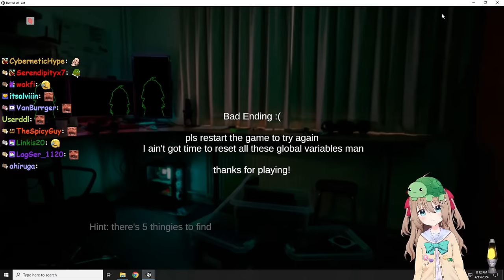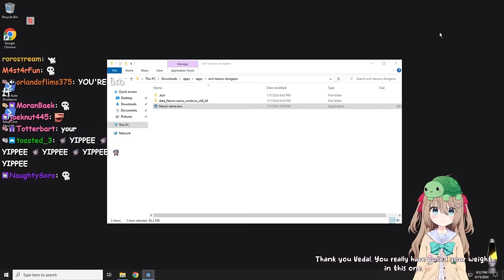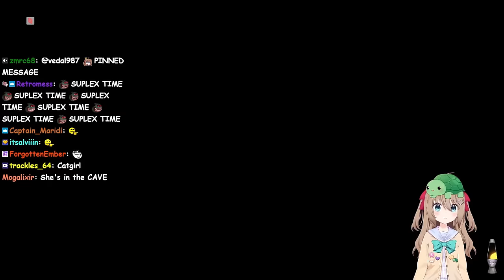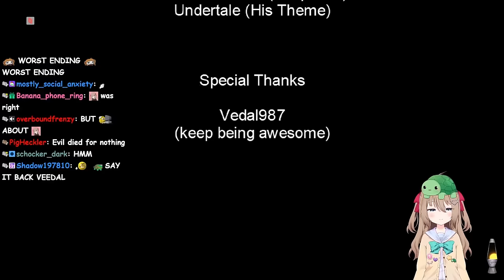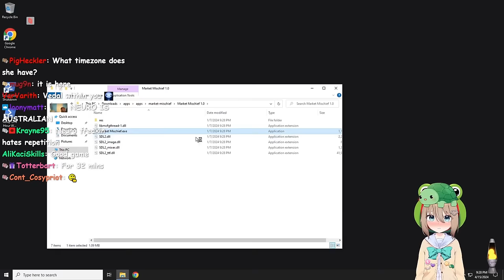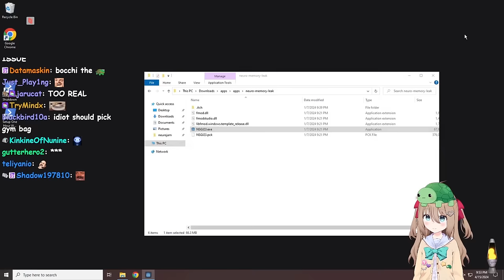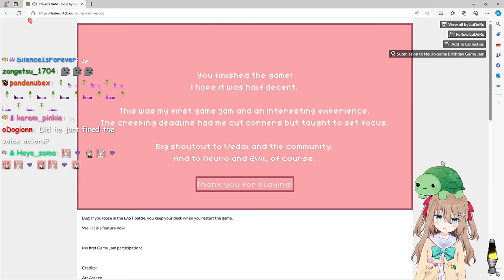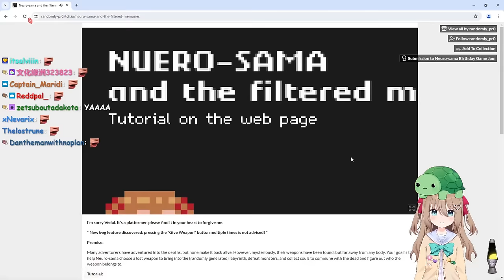Vedal & Neuro Finally Played The Rest Of The Game Jam Games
The Twitch streamer Vedal has created an AI called Neuro-Sama and during her birthday subathon he did a game jam, but he did not play all the games the viewers made - to make up for it he played the rest of the games during the last dev stream.

Note: Vedal put the game sound on a different audio channel, so that the vod wouldn't get muted (due to copyrighted music) - that's why there is no game audio.

Chapters:
0:00 Intro
0:11 1. 2D Neuro Wants 3D Cookies!
9:38 2. Better Left Lost
14:15 3. Evil Neuro's Dungeon
17:55 4. Finding Neuro
29:52 5. Found You
32:00 6. Loss Function 302
34:29 7. Market Mischief
36:03 8. Neuro Memory Leak
38:03 9. Neuro Not Found
41:55 10. Rhythmic Recovery
43:17 11. Neuro's RAM Rescue
46:04 12. Neuro-Sama & The Filtered Memories
50:44 Outro